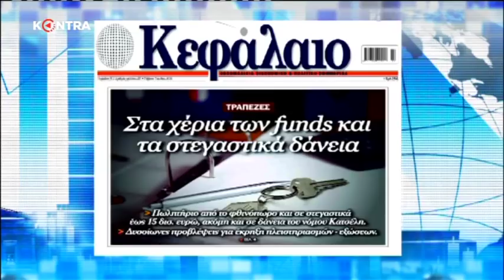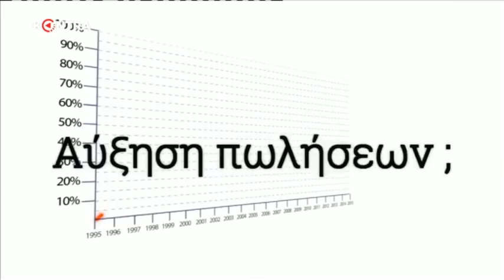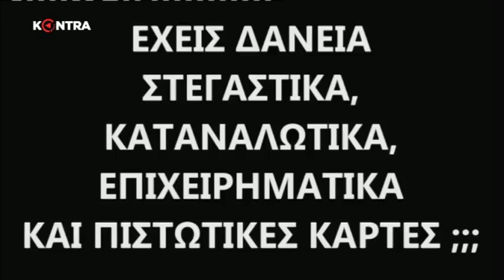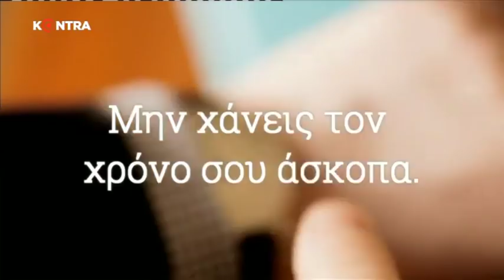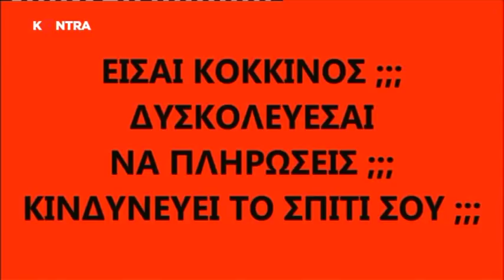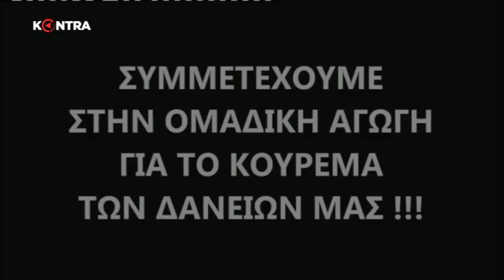ΕΚΠΟΜΠΗ ΥΠΕΡΒΑΣΗ 09/07/2018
Μια εκπομπή των Μελών του ΚΙΝΗΜΑΤΟΣ ΥΠΕΡΒΑΣΗ για τα κόκκινα δάνεια και τους δανειολήπτες !
ΤΗΝ ΕΚΠΟΜΠΗ ΠΑΡΟΥΣΙΑΖΟΥΝ ΟΙ ΚΥΡΙΑΚΟΣ ΤΟΜΠΡΑΣ ΚΑΙ ΛΕΩΝΙΔΑΣ ΣΤΑΜΟΣ
ΠΡΟΣΚΕΚΛΗΜΕΝΟΣ Ο :  ΓΙΩΡΓΟΣ ΒΑΛΕΤΤΑΣ
ΤΗΛΕΦΩΝΙΚΗ ΠΑΡΕΜΒΑΣΗ ΑΠΟ ΤΟΝ ΝΙΚΟ ΝΙΚΟΛΟΠΟΥΛΟ